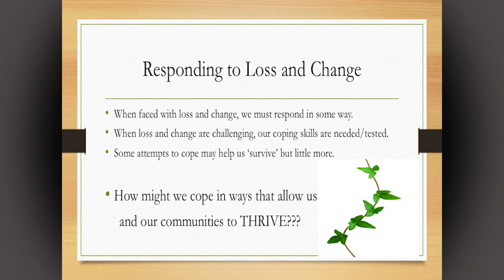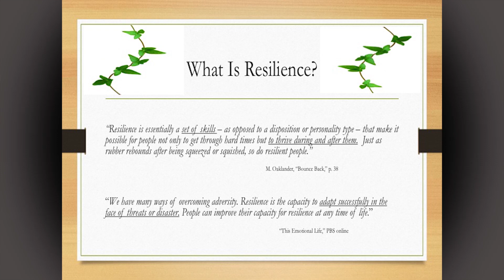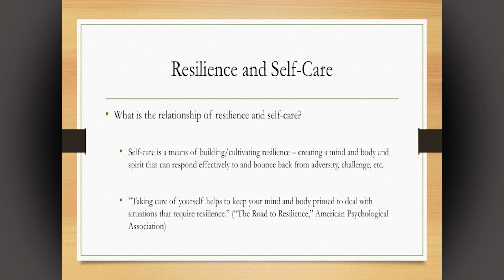Responding to Loss and Change with Resilience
Prof. Melissa Kelley discusses how resilience to loss is a skill that can be developed, and the need for a form of self-care that is oriented towards resilience.

Learn more about responding to grief and loss for individuals or communities in our online program Grief, Loss, and the Creative Arts